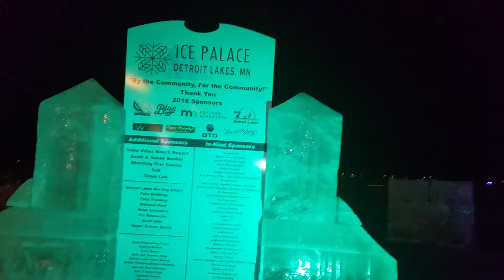Ice Palace Detroit Lakes MN 02/16/18